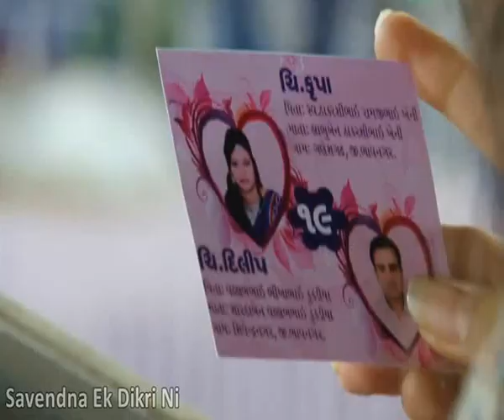Surat_151 દિકરીઓને કન્યા વિદાય આપતા મહેશભાઇ સવાણી પ્રત્યે 'સંવેદના એક દિકરીની' speech by Radha Mehta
સુરત મુકામે પી.પી.સવાણી ગ્રૂપ આયોજિત સમૂહ લગ્ન પ્રસંગે 151 દિકરિઓન સમૂહ લગ્ન કરીને તેને કન્યા વિદાય આપી રહેલા શ્રી મહેશ્ભાઇ સવાણી કે જેમણે અત્યાર સુધીમા લગભગ 750 જેટલી દિકરીઓનાં સમૂહ લગ્ન યોજીને એક પિતા તરીકે કન્યાદાન કરેલ છે. એ "દિકરીઓના પિતા" ને રાધા મહેતા દ્વારા લાગણી સભર સંવેદના રજૂ કરે છે. સલામ મહેશભાઇ સવાણી અને સવાણી ગ્રૂપને.
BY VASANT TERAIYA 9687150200